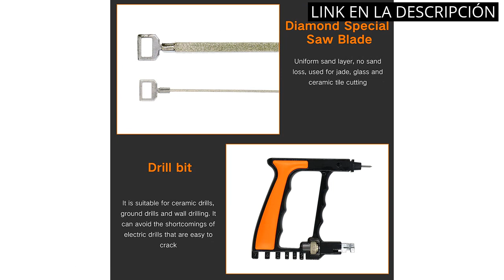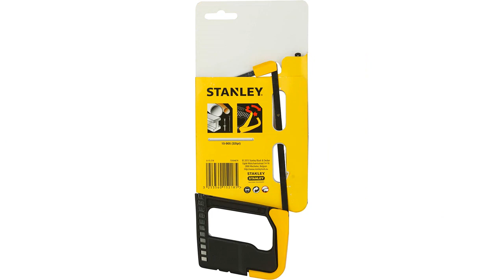【Sierra metal】Las 5 mejores sierras metálicas del mercado ¡Descubre cuál es la ideal para ti!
✋  Aquí están las 5 mejores sierras metálicas del mercado ¡descubre cuál es la ideal para ti! disponibles en el mercado.

🔽🔽🔽 ENLACES DE COMPRA SIERRA METAL 🔽🔽🔽

1) AnJeey Mini Set Sierra de Mano, Multiusos 15-in-1 Sierras de Mano, 1 Sierra para Metales con 9 Hojas de Reemplazar, Sierra Madera Manualde para Cristal, Azulejos, Madera, Metal, Plástico

2) Future 102610 Arco Sierra Marquetería, 280 x 130 mm

3) Stanley, 0-15-218, Mini sierra para metales, 152 mm

4) Presch Mini Sierra de Metal Flexible 300mm - Sierra de mano 3 en 1 incl. hoja de sierra para metal - Sierra ajustable con hoja para metalica - Sierra de hierro pequeña

5) AIRAJ Sierra de Arco 300 mm,Sierra de Arco con 10 Hojas Intercambiables,Sierra Metales de 45 ° / 90 ° para Metal,Madera,Acero,Tubería PVC,Sierra para Metales y Plástico,Sierra Metales profesional

00:00 - Intro
00:06 - 1) AnJeey Mini Set Sierra de Mano, Multiusos 15-in-1...
00:40 - 2) Future 102610 Arco Sierra Marquetería, 280 x 130...
01:14 - 3) Stanley, 0-15-218, Mini sierra para metales, 152 mm...
01:43 - 4) Presch Mini Sierra de Metal Flexible 300mm -...
02:18 - 5) AIRAJ Sierra de Arco 300 mm,Sierra de Arco...
03:01 - Outro